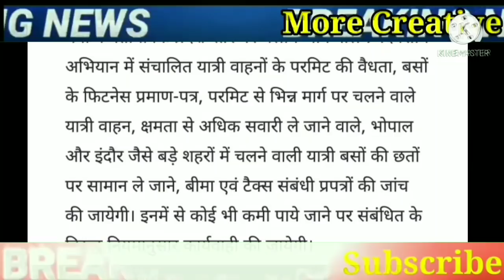ग्रामीणों के लिए सीएम शिवराज का बड़ा ऐलान । मध्यप्रदेश में आज से शुरू होगी यह प्रक्रिया ।